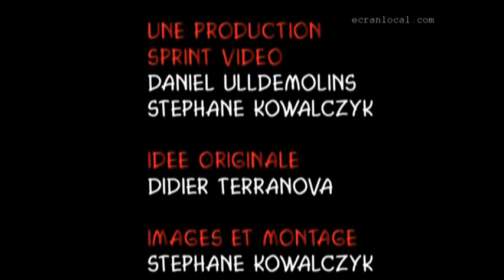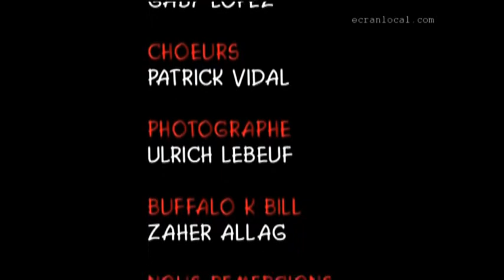AVENTURE : Buffalo K Bill, le berger à cheval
Zaher, aurait pu être un gardien de troupeau comme il en existe tant d'autres dans les Pyrénées. Mais, sa casquette "made in USA" vissée sur la tête, il surveille ses bêtes à cheval, façon cow-boy. Solide gaillard, il veille pendant six mois, de mai à octobre, sur un troupeau de 600 vaches, veaux et taureaux. Passant plusieurs heures à cheval, accompagné de ses chiens, Zaher règne sur un territoire de 4000 hectares. Une fois par semaine il fait le tour complet de sa vacherie et passe huit heures à cheval pour surveiller ses bêtes. Ce film brosse le portrait d'un personnage attachant qui nous montre son travail en nous faisant part de ses réflexions à voix haute.